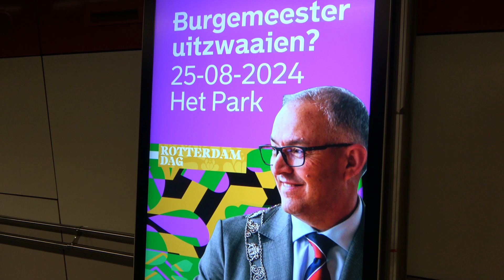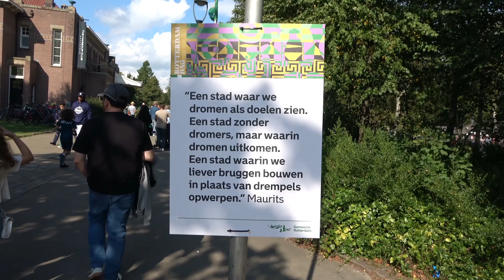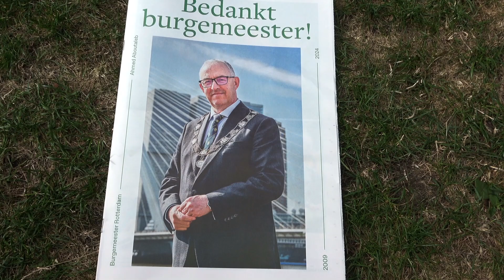Rotterdam neemt feestelijk afscheid van burgemeester Ahmed Aboutaleb.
In Het Park (bij de Euromast) waren 10.000 mensen gekomen om te luisteren en te kijken naar muziek en dans.